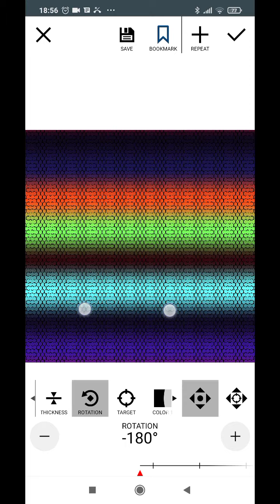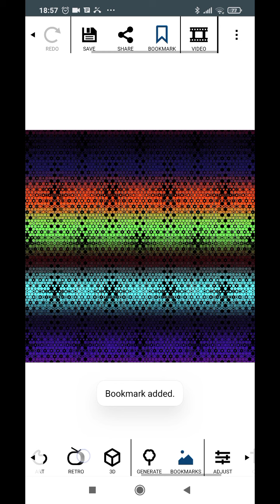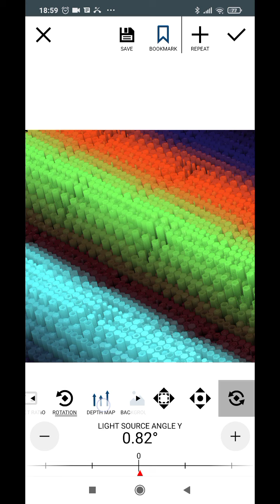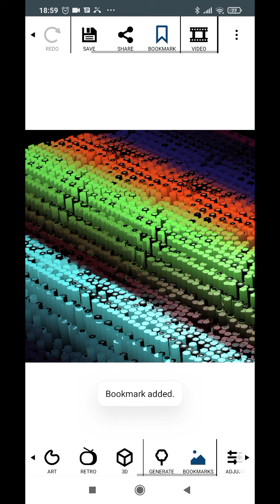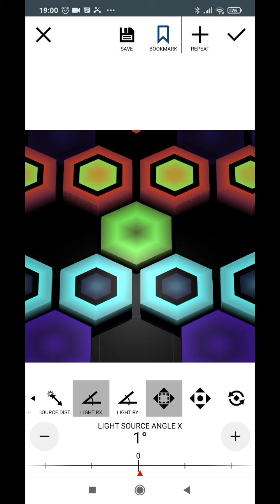GlitchLab Video Tutorial - 3D hexagons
No audio for this vid sorry!
Important steps I'm showing here is to get that smooth and simple movement in that 3D stage. Bookmark your Hex with pixelate at 100 and also -100.
Then in 3D height map you will be able to 3D your -100 pixelate but change the depth map to the +100 pixelate.